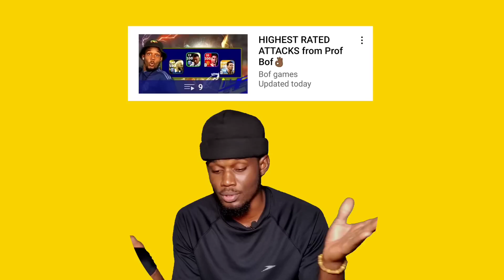Prof Bof creates The Best CF Combo (Rumme + Drogba) in 4-2-4 BUT IT DOESN'T GO AS PLANNED🤦🏽‍♂️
In this video I used a combo of Epic Rummenigge and Epic drogba in a 4-2-4 formation in efootball 2023 mobile. Prof Bof uses 4-2-4 formation in efootball 2023 mobile with epic Rummenigge and epic drogba as CF combo.